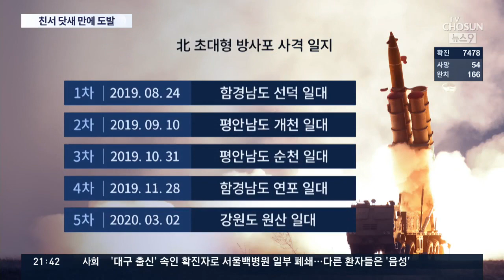북한, 친서 닷새만에 '발사체 3발' 도발…정부 "동계 훈련 일환"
북한이 '김정은 친서'를 보낸지 닷새 만에 또 다시 단거리 발사체 도발을 했습니다. 이번에는 3발이 포착됐는데 군 당국은 이번에도 최소 2종류 이상 방사포가 동원됐다고 보고 제원을 분석하고 있습니다.